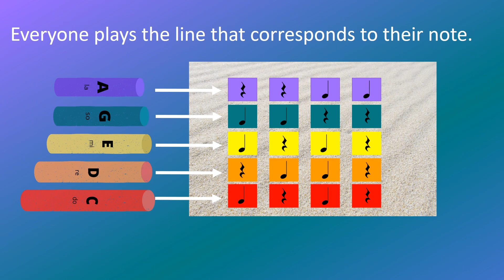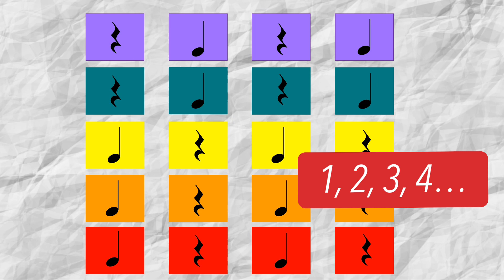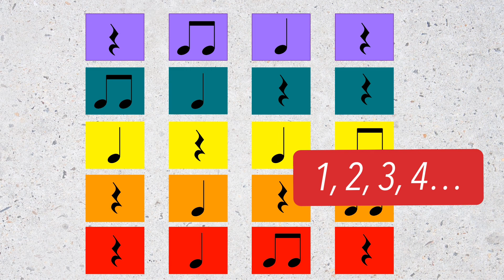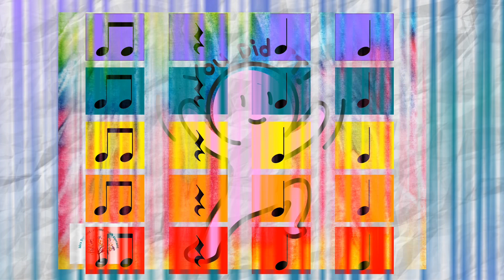Boomwhacker Grooves 1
An ensemble piece for boomwhackers (or tuned percussion) using C, D, E, G and A. Rhythm values included are: crotchet (quarter) notes and rests and paired quavers (eighth notes).